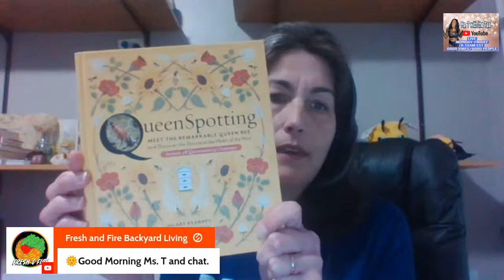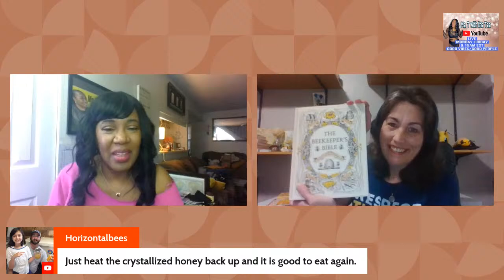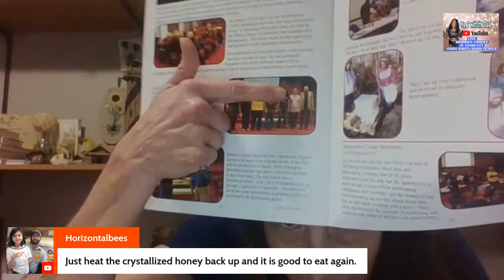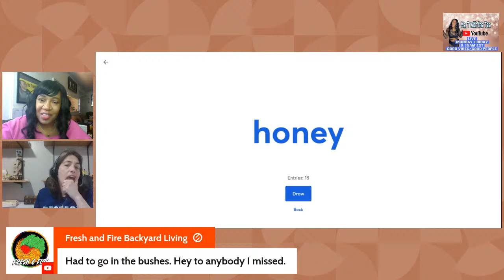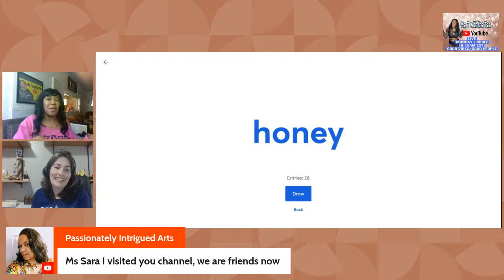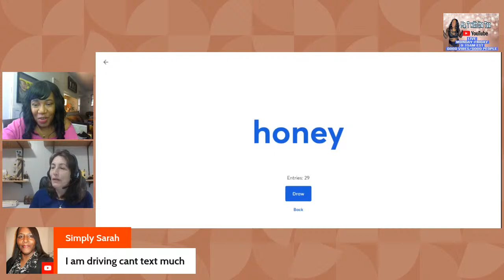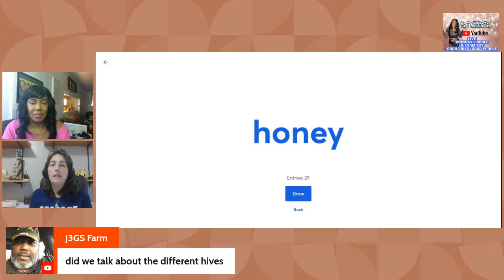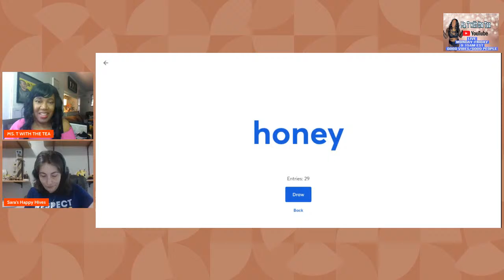What to know about bees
I'm going to chat with Ms T about bees!